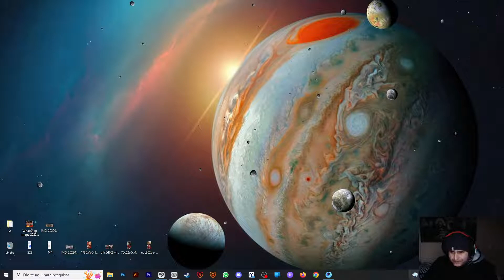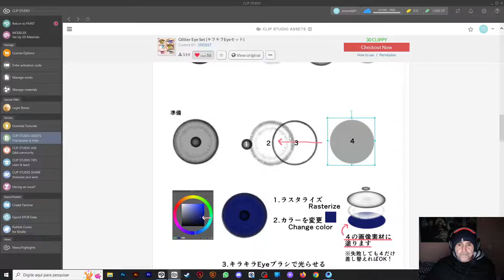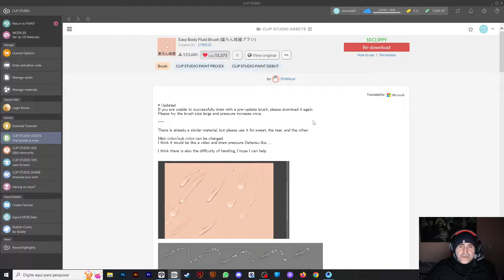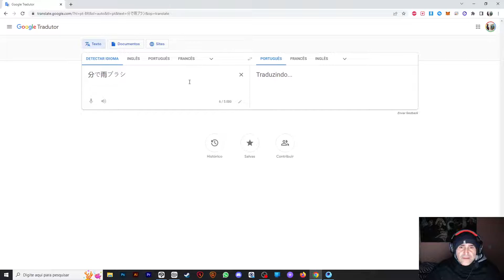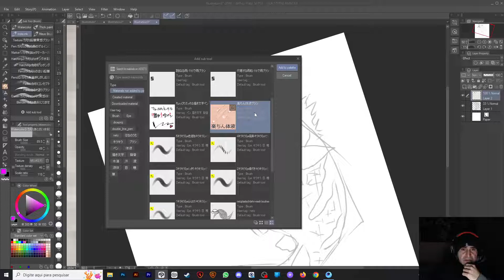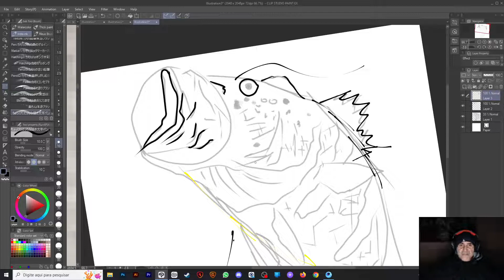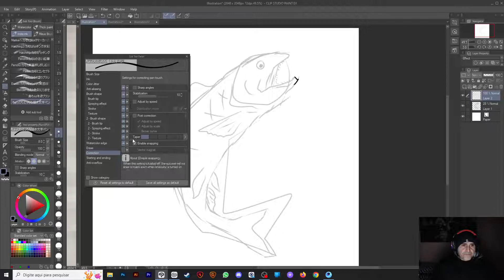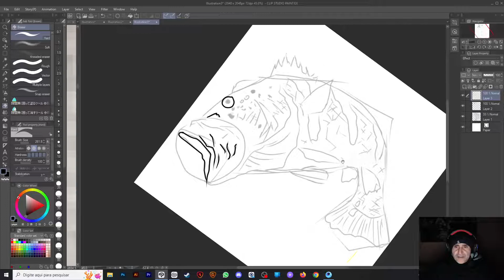vida de artista 965 Clip studio paint porque eu amo esse programa